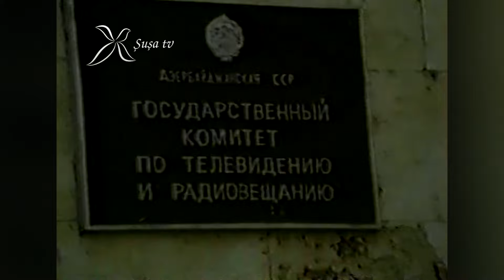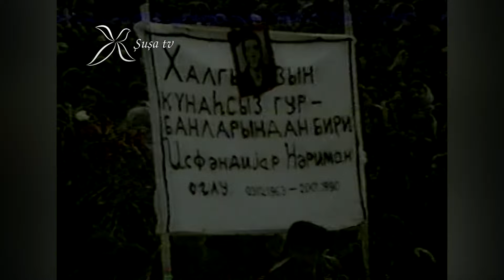20 yanvar şəhidlərinin dəfn mərasimi. Nadr kadrlar 21-25 Yanvar 1990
20 yanvar şəhidlərinin dəfn mərasimi. Nadr kadrlar 21-25 Yanvar 1990

Kanalımıza dəstək olmaq üçün abunə olub şərhlərdə iştirak edərək bəyənib paylaşmağınız yetərlidir.